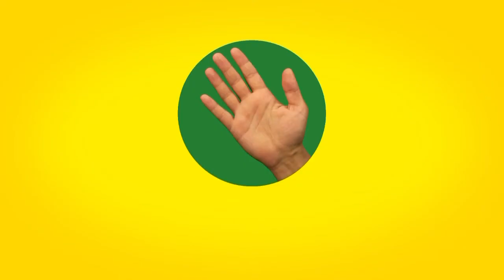1461 TRABZON & İHLAS SK